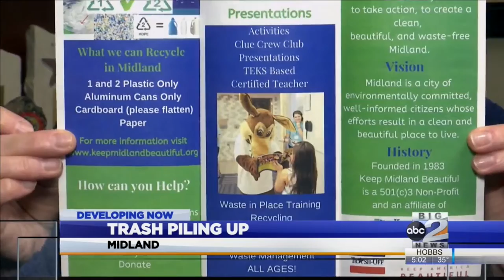Trash piling up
FROM CONSTRUCTION TO NOW LITTER, DRIVING THROUGH THE STREETS OF MIDLAND AND ODESSA HAS NOT BEEN A PRETTY SIGHT LATELY